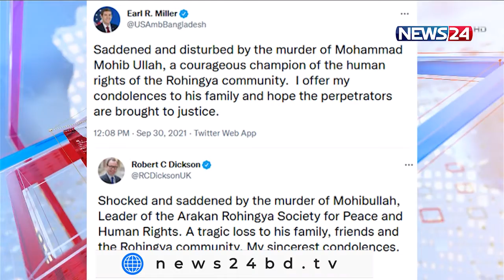NEWS24 বিরতিহীন সংবাদ at 9am News on 1st October, 2021 on News24 || 1Oct.21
Our other YouTube channels :
News24 Official Address:
NEWS24
371/A
Bashundhara Road
Block – D
Bashundhara Residential Area
Dhaka - 1229